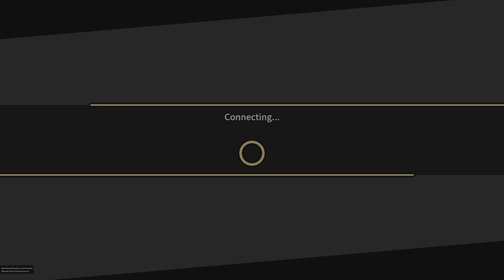Dragon Ball Breakers Ep. 25 - Playing for Fun, Not Just Wins"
Join me in Dragon Ball Breakers as I emphasize the importance of playing for fun over just chasing victories. In this episode, I discuss the trend of players leaving the server after a loss, only to return when they see a better chance to win, and then becoming frustrated when they can't secure a victory. However, my approach is different—I prioritize enjoyment and the thrill of the game above all else. Whether I win or lose, my focus is on having fun and relishing the gameplay experience. Join me as I demonstrate the joy of gaming for its own sake, regardless of the outcome. Let's keep the spirit of fun alive in Dragon Ball Breakers!

🚀 Welcome to "Daimond Skull Saiyan" - a world of gaming and laughter like no other! 🎮 Prepare for epic adventures and laughter that knows no bounds. Let's dive into this journey together!

🎶 Dive into captivating beats on BandLab: "zombiexerror666" (Link: 🔗)

🔥 The future holds mind-bending animations and adventures! Your support fuels my comedic fire. Share your ideas and guidance in the comments.

🚧 Copyright & DMCA Note: Original game music is prioritized. Content ID is enabled for music, and any appeals or disputes will be handled accordingly. For viewers under 13, adherence to age guidelines is essential. Your understanding and guidance on copyright appeals are crucial. Let's continue this laughter-filled journey together! 🌟